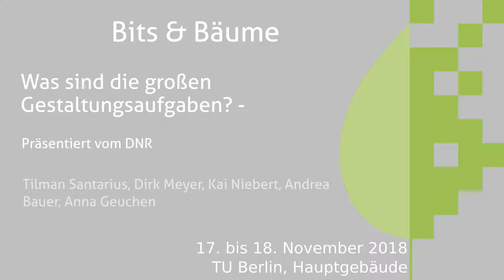Bits & Bäume 2018: Was sind die großen Gestaltungsaufgaben? - Gespräch mit dem Umweltministerium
Präsentiert vom DNR

Bei der Podiumsdiskussion wird in Gesprächsatmosphäre mit Dirk Meyer, Abteilungsleiter im BMU für Verwaltung, Haushalt, Forschung und Digitalisierung, ein Dialog zwischen Nachhaltigkeits- und Unternehmens-Experten geführt. Die Gestaltungsaufgaben der Politik im Feld Digitalisierung sind zahlreich. Was kann getan werden, um Veränderungen im Energie-, Verkehrs-, Agrar- und Konsumbereich zu erreichen?

Tilman Santarius Dirk Meyer Kai Niebert  Andrea Bauer Anna Geuchen